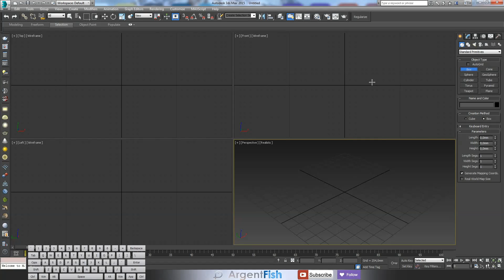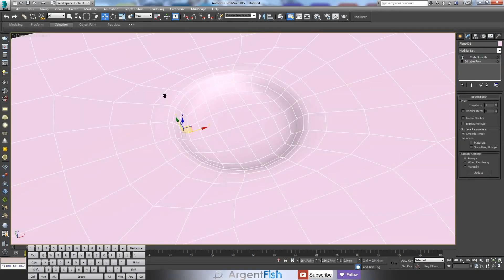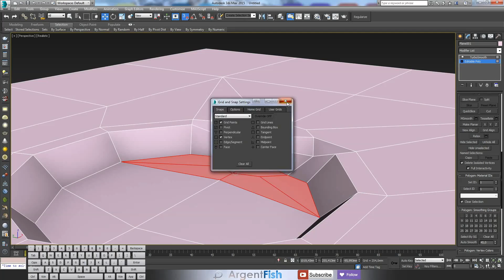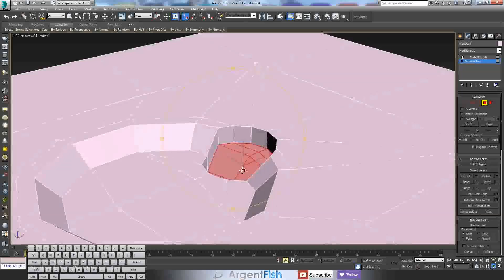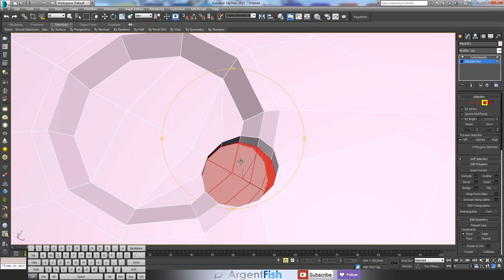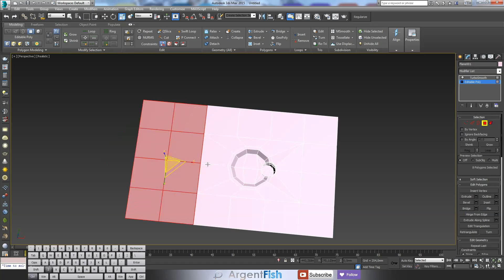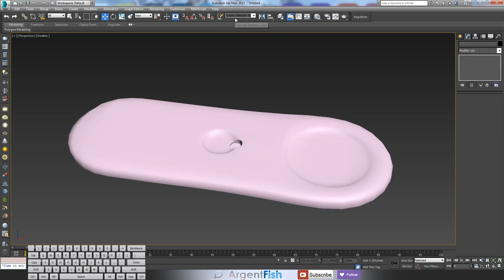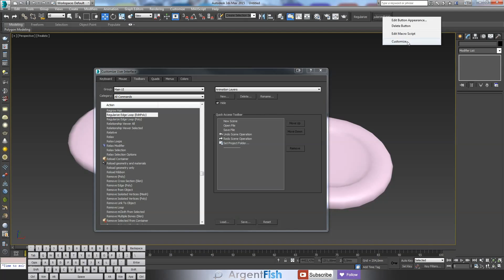ЛАЙФХАКИ ТРИДЕМАКСЕРА - Loop Regularizer